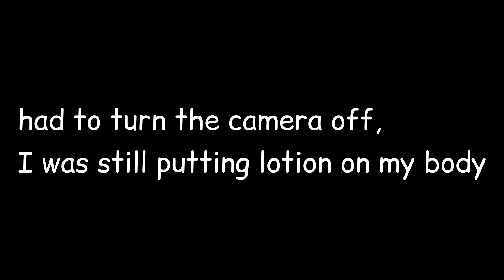Uni Diaries: Ep 4: Story Time | Taxi Parables